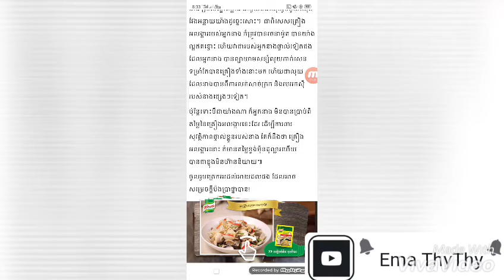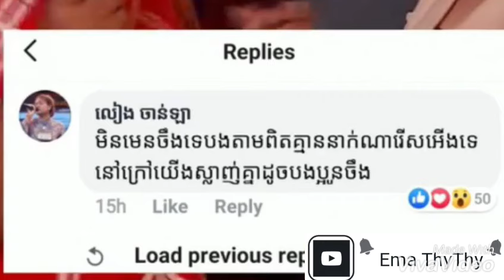ទីបំផុត! ខ្ងុងបានសម្រេចបំណងទិញឈុតអលង្ការពាក់ក្នុងថ្ងៃរៀបការតម្លៃ....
▬▬▬▬▬▬▬▬▬▬▬▬▬▬▬▬▬▬▬ஜ۩۞۩ஜ▬▬▬▬▬▬▬▬▬▬▬▬▬▬▬▬▬▬▬
▬▬▬▬▬▬▬▬▬▬▬▬▬▬▬▬▬▬▬ஜ۩۞۩ஜ▬▬▬▬▬▬▬▬▬▬▬▬▬▬▬▬▬▬▬
Like ✓ Share ✓ Comment ✓ Tag ✓ spread the love